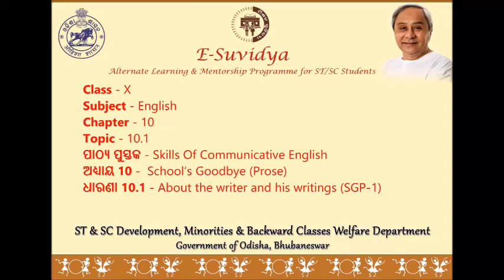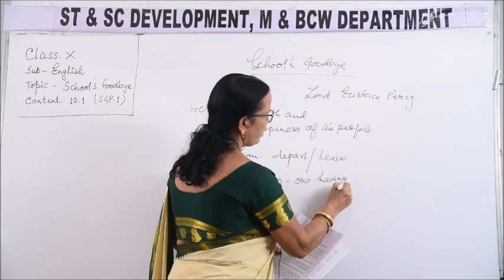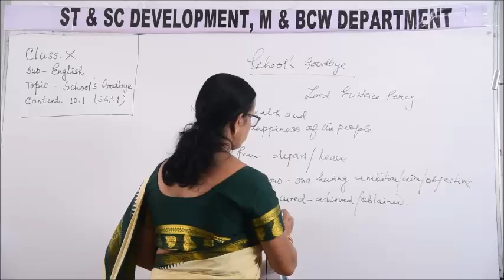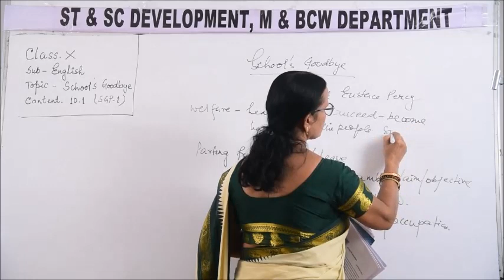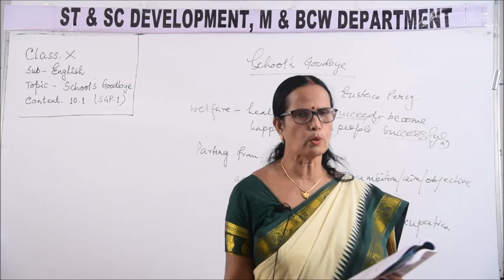Class X ENGLISH 10 1